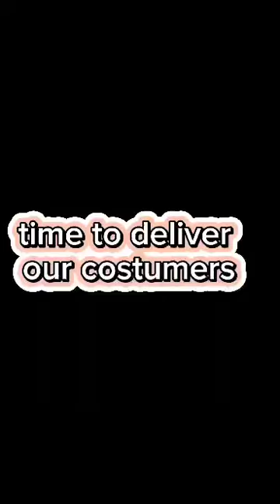making and selling banana cue